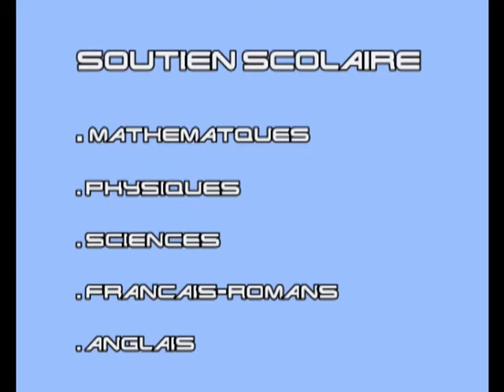Cours de langues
يتقدم طاقم مركزاللغات والتواصل حي عادل بالشكر لمنخرطيه الأوفياء ويتمنى لهم نهاية دورة دراسية جيدة، كما يعلمهم ببداية التسجيل بالنسبة للدورة الدراسية الثانية -- دورة دجنبر2011
وذلك ابتداءا من 28 نونبر إلى غاية 10 دجنبر.
أما بالنسبة للمنخرطين الجدد فالتسجيل سيتم ابتداءا من 1 إلى 13 دجنبر.
إنطلاق الدروس يوم 22 دجنبر 2011.

CENTRE DE LANGUES ET DE COMMUNICATION
HAY ADIL

Notre équipe remercie ses fidèles adhérents et leur souhaite une bonne fin de session.

 Nous vous annonçons l'ouverture de la réinscription de la
2ème session de Décembre 2011,

du 28 Novembre au 10 Décembre.

Pour les nouveaux adhérents l'inscription aura lieu
du 1er au 13 Décembre 2011.